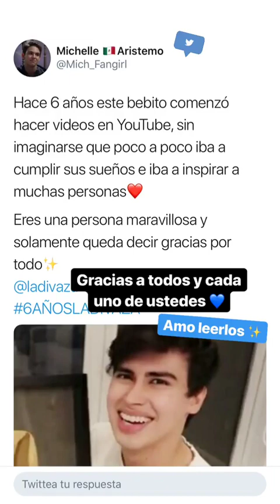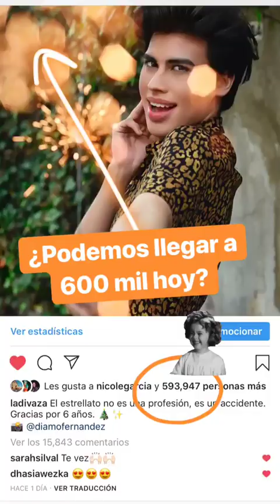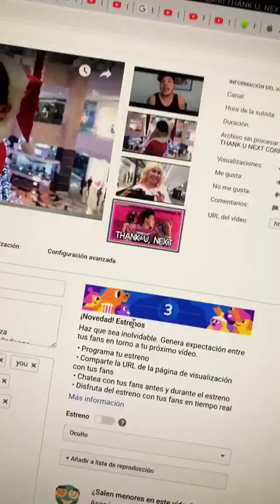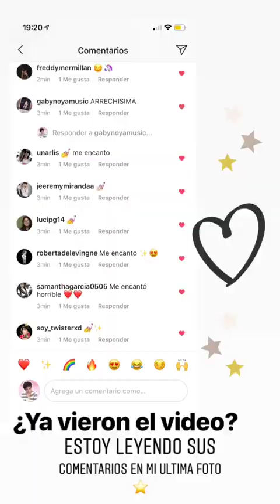LA DIVAZA @LADIVAZA INSTAGRAM STORIES COMPILATION 23 DE DICIEMBRE DEL 2018